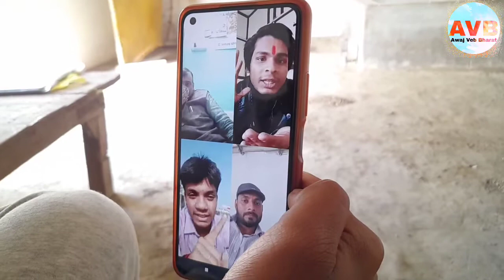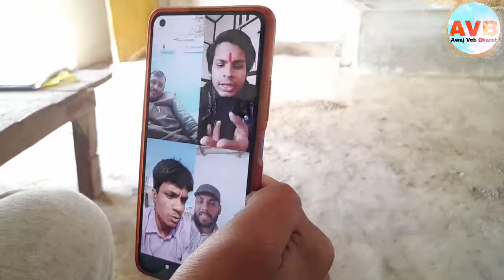पठान फिल्म पे किस तरह से आपस में भीड़ गए 3 ब्राह्मण होने लगी जबरदस्त बहस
पठान फिल्म को हिट कराने को लेकर आपस में ही लड़ गए विरोधी और समर्थक